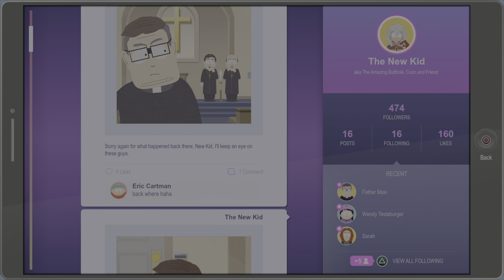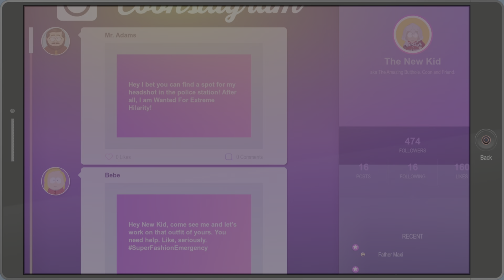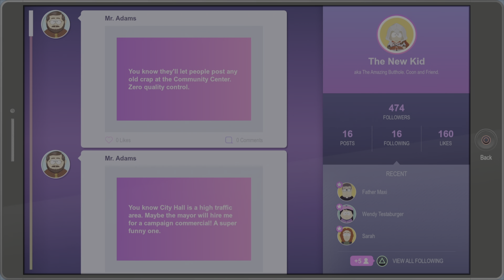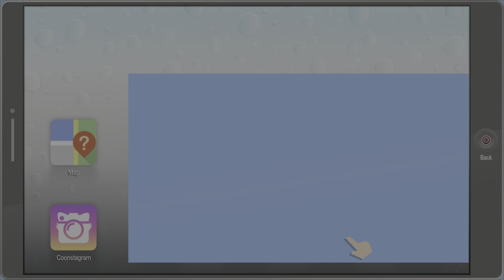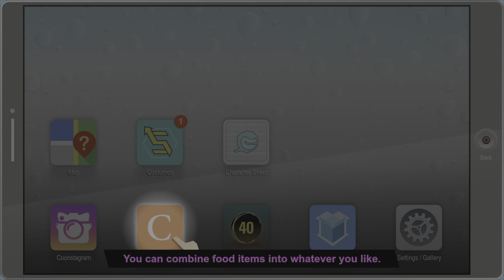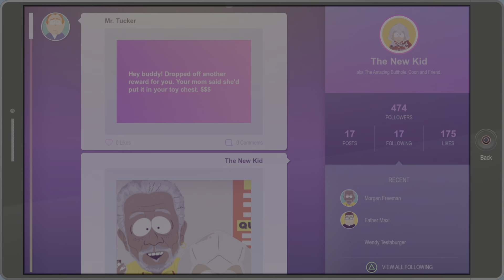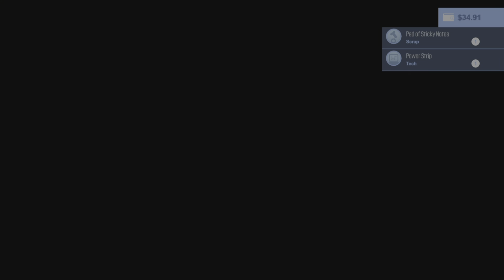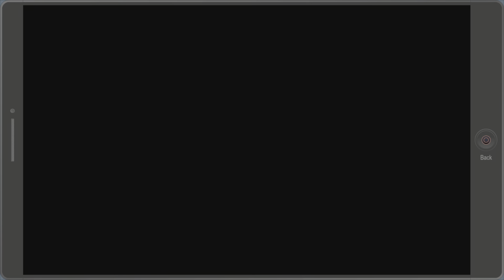Let's Play - South Park: The Fractured But Whole | Part IV